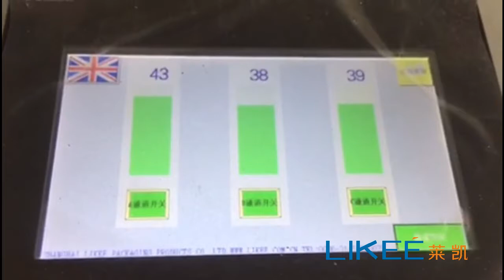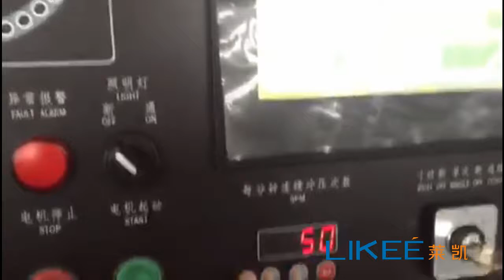Disposable for fully automatic aluminum foil loaf pan machine